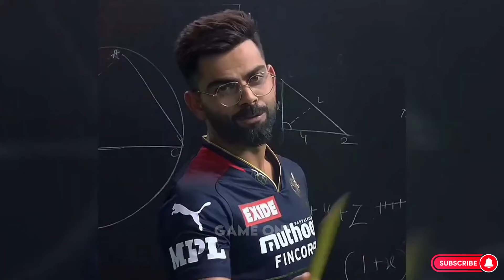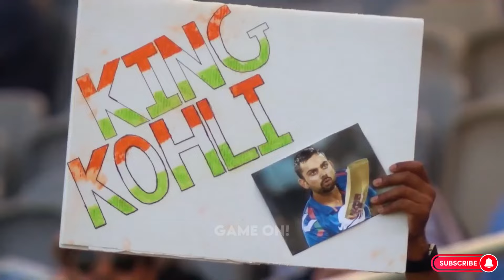Virat Kohli's Most Electrifying Scenes..Scenes That Ignited Cricketing Passion